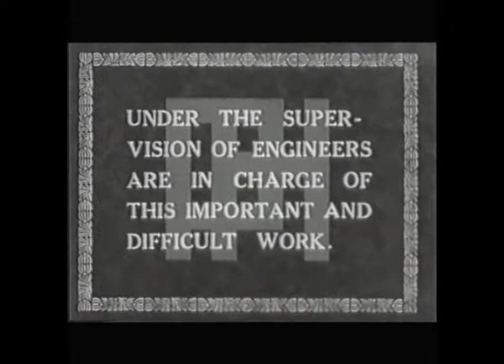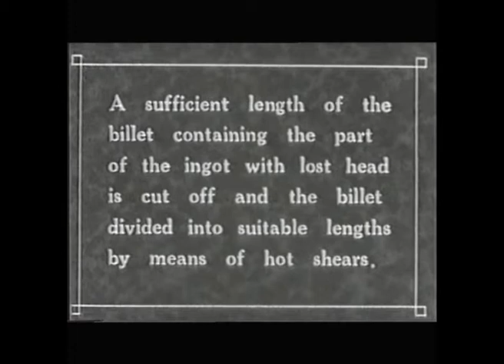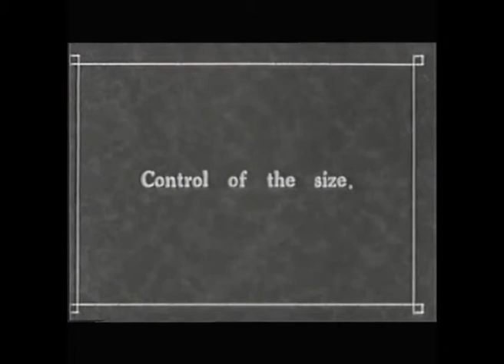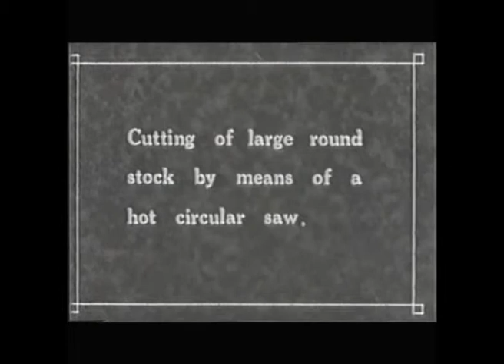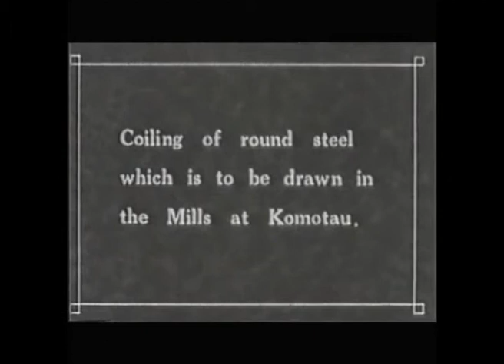Poldi - reklamní film z 20.let - part 3